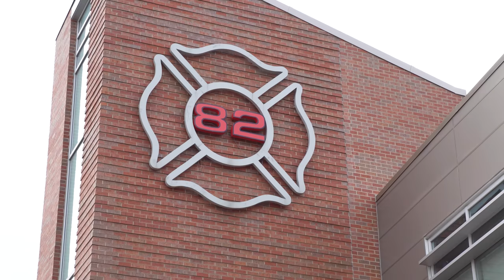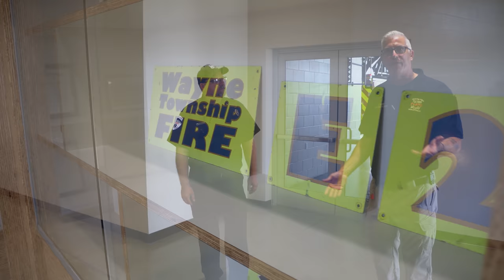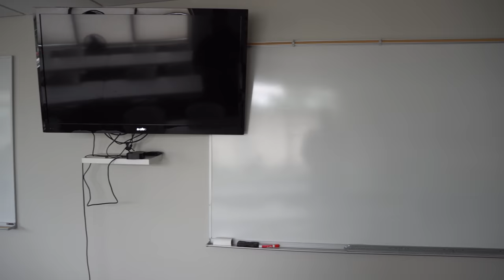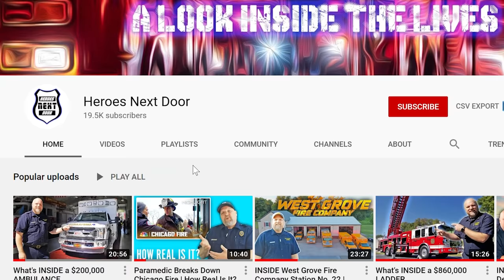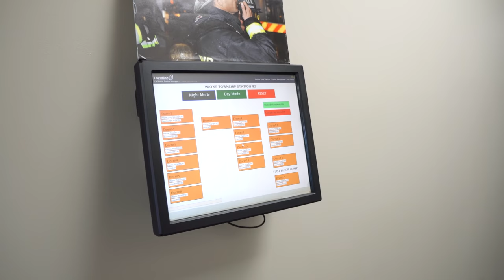INSIDE Wayne Township Fire Department Station 82 | Station Cribs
On this episode of Station Cribs we travel up to Indianapolis, Indiana to Wayne Township Fire Department! Station 82 is a beautiful station that is about 10 minutes from center city Indianapolis. They are a paid fire station and run a ton of calls! They have one of the nicest living quarters we have ever seen and they even have a movie theater! In their coverage area they handle a lot of industrial areas, shopping malls, and large living complexes. We want to thank them for having us out! If you are interested in starting a career with Wayne Township please check them out

Verse of the day:
But when I am afraid, I will put my trust in you.
Psalms 56:3